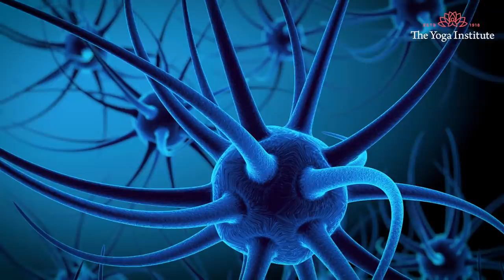How to Enhance Your Brain Power? | Dr. Hansaji Yogendra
Mundane tasks lead to lethargy. Watch the video to learn about some wonderful brain activities that can help you improve concentration and overcome dullness.